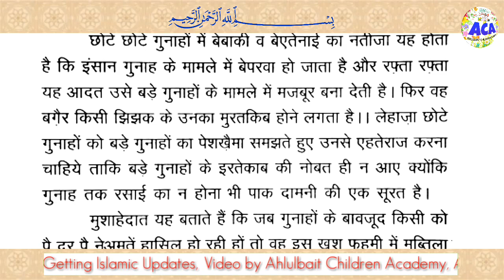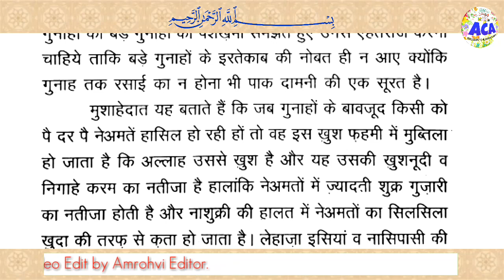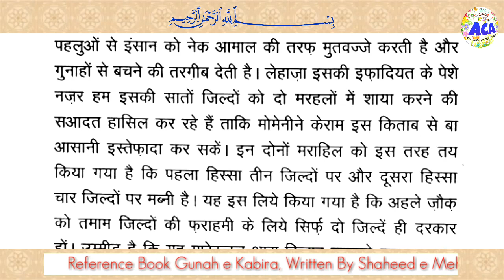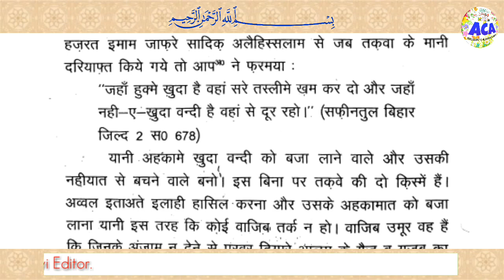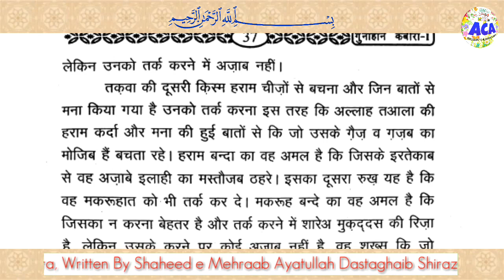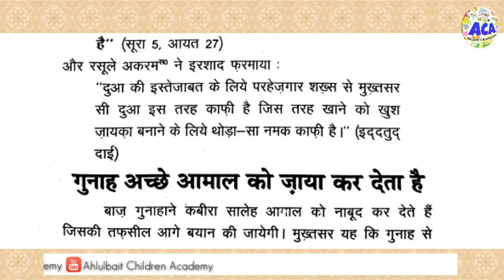Audio Book : Gunah e Kabira (Vol-1)Part-1/50 | Ayatullah Dastaghaib Shirazi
(Next Part will uploaded next Thursday)

Part-1
Audio Book : Gunah e Kabira Vol-01
Written By : Ayatullah Dastaghaib Shirazi
Audio : Syed Abul Qasim
Video Edit : Amrohvi Editor

( 🎥& 🎥Edit:-Syed Abul Qasim & Amrohvi Editor )